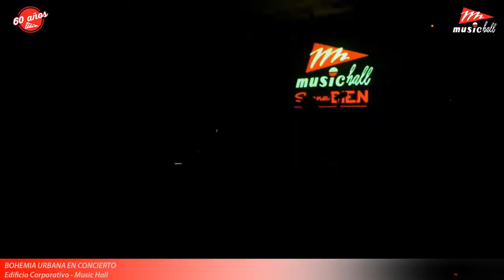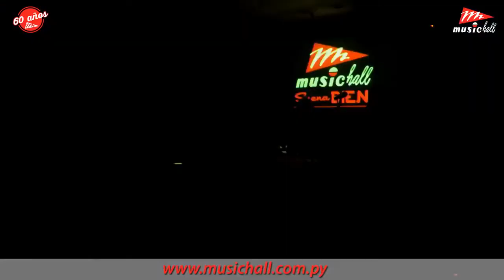BOHEMIA URBANA EN CONCIERTO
Bohemia Urbana. Se presentó en el Auditorio Capí Ojeda en el Edificio Corporativo de  Music Hall el día 28 de Febrero del 2019.